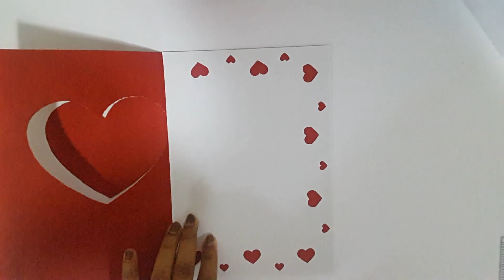How to make Valentine's Day Card /Valentine Special Love Greeting Card /Valentine's Day Gift Idea